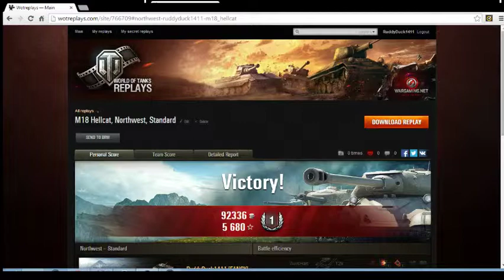World of Tanks || Hellcat || 2055dmg || 1136 Base XP